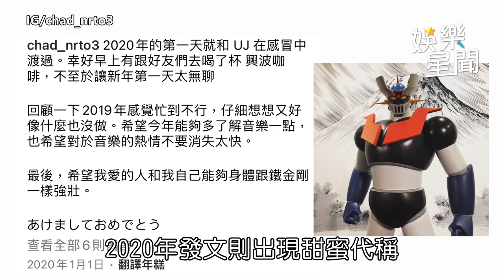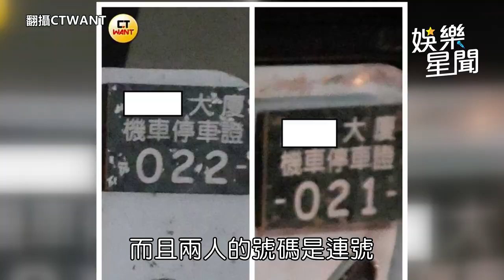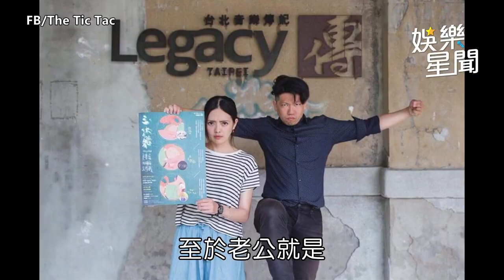莊雨潔祕婚樂團吉他手 「不尋常互動」曝光！經紀人回應了｜娛樂星聞